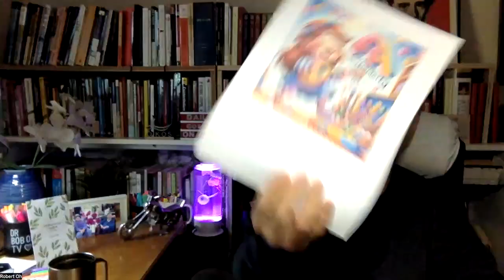매일 복음 1179일 & 밥토크: 간증 - 21일 미디아 금식 & 챗지피티! 2023년 12월 15일 (금요일)